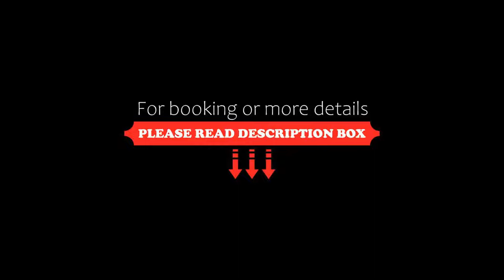Du Côté Des Olivades, Paradou, France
About Property:
Located in the Alpilles Natural Regional Park, at the foot of Les Baux de Provence, this hotel features an outdoor pool set in a centenary olive garden. Free WiFi access is provided throughout the hotel.
Each air-conditioned guest room has satellite TV, a minibar and a queen- or king-size double bed. All of the rooms are decorated in a Provençal style and have a private terrace or balcony.
Gastronomic cuisine is served in the onsite Nancy Bourguignon restaurant at hotel Du Côté D...
Property Type: Hotel
Address: Chemin de l'ancienne Voie Ferrée, 13520 Paradou, France
Searching For
1. Du Côté Des Olivades - Paradou - France
2. Du Côté Des Olivades - Paradou - France Address
3. Du Côté Des Olivades - Paradou - France Rooms
4. Du Côté Des Olivades - Paradou - France Amenities
5. Du Côté Des Olivades - Paradou - France Offers and Deals
Audio Credit:
Track Title: Blank Slate
Artist: VYEN